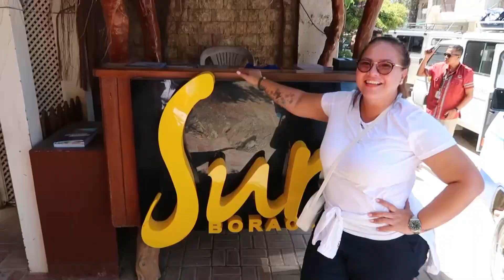[TEASER] Balik Boracay (Part 1)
Panoorin ang masayang trip ulit namin sa Boracay sa aking vlog!